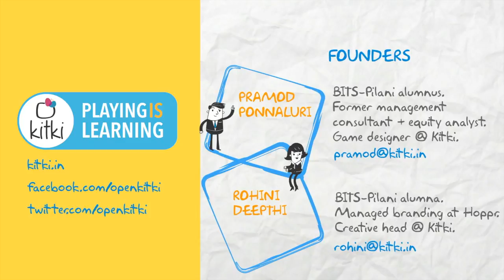Kitki - Playing Is Learning | Promo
The three games (Three Sticks - Geometry , Samrat - Real Indian History, Operation Escape E.V.I.L - Chemistry) are conceptualised by Kitki, where Playing Is Learning. At Kitki, we design board games that are a lot of fun by themselves, but at the same time, are set in an educational context.